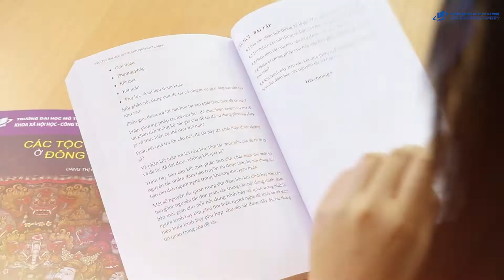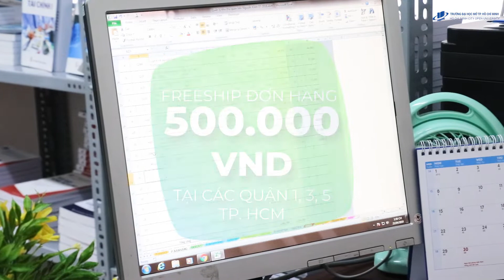GIỚI THIỆU THƯ QUÁN TRƯỜNG ĐẠI HỌC MỞ TP.HCM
Thông tin mua sách tại thư quán Trường Đại học Mở TP. Hồ Chí Minh

BAN HỌC LIỆU

Phòng 204 - 97 Võ Văn Tần, Phường 6, Quận 3, Tp.HCM